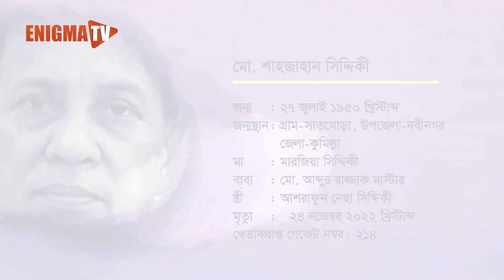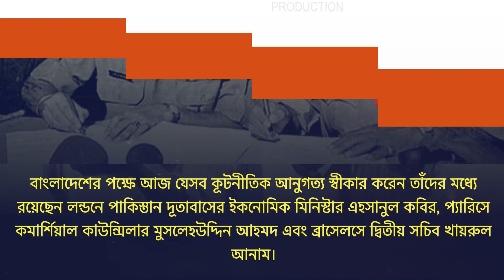পাকিস্তানি সৈন্য সংখ্যা দাঁড়িয়েছে ৬৫,৬৭০ - ২০ ডিসেম্বর ১৯৭১ | একাত্তরের এই দিনে | Enigma TV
আত্নসমর্পণকারী পাকিস্তানি জেনারেল এ.এ.কে. নিয়াজিকে আজ বিশেষ বিমানয়োগে ঢাকা থেকে কলকাতা নিয়ে যাওয়া হয়। তার সঙ্গে রয়েছে আরেক বন্দি, প্রাক্তন গভর্নরের উপদেষ্টা মেজর জেনারেল রাও ফরমান আলি। ভারতের ইষ্টার্ন কম্যান্ডের মুখপাত্র জানান, গতরাত পর্যন্ত আটক পাকিস্তানি সৈন্য সংখ্যা দাঁড়িয়েছে ৬৫,৬৭০।
বাংলাদেশের পক্ষে আজ যেসব কূটনীতিক আনুগত্য স্বীকার করেন তাঁদের মধ্যে রয়েছেন লন্ডনে পাকিস্তান দূতাবাসের ইকনোমিক মিনিষ্টার এহসানুল কবির, প্যারিসে কমার্শিয়াল কাউন্সিলার মুসলেহউদ্দিন আহমদ এবং ব্রাসেলসে দ্বিতীয় সচিব খায়রুল আনাম।